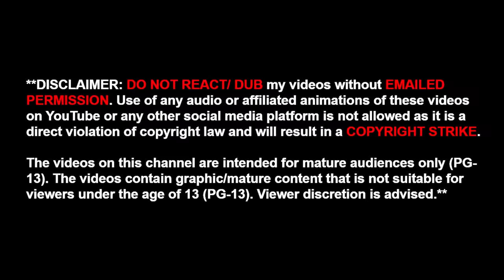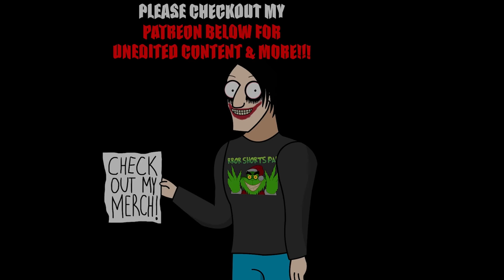3 TRUE DENNY'S HORROR STORIES ANIMATED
24KERET (ANIMATOR)